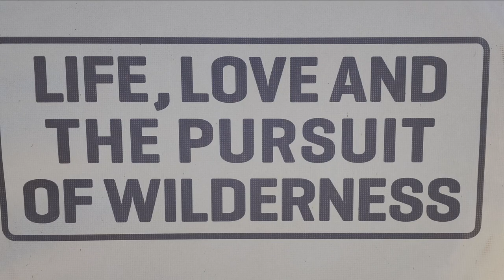A Tribute to Africa by Toto Inspired by Kristen Bell and Dak Shepard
A tribute to Africa by Toto inspired by Kristen Bel;l and Dak shepard. africa totoband kristenbell DakShepard. We saw their version 6 years ago and promised ourselves we would do our version of Kristen and Dak’s version doing Toto’s version.

P.S. - ellendegeneres, the Ellen DeGeneres Campus at the Dian Fossey Gorilla Fund is fabulous!

Done with LOVE and all due respect by Terri and Clint